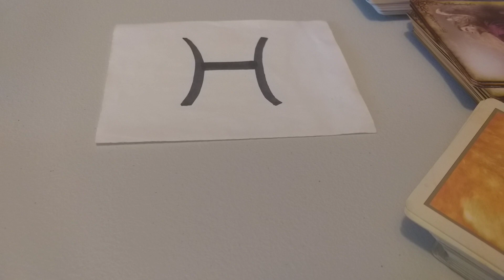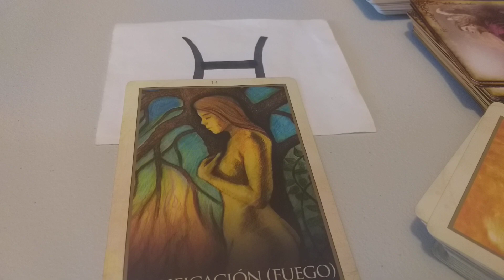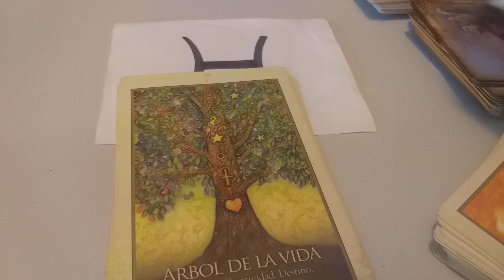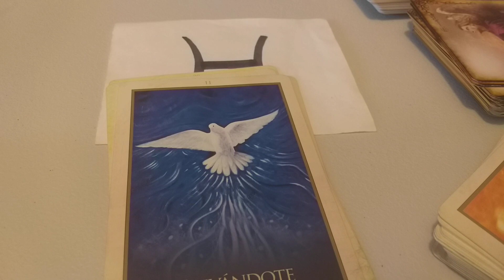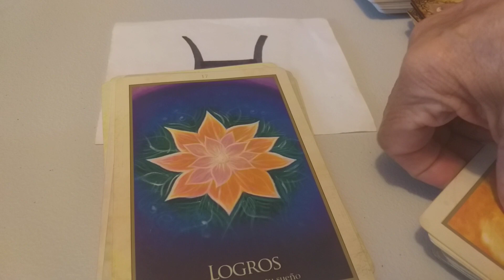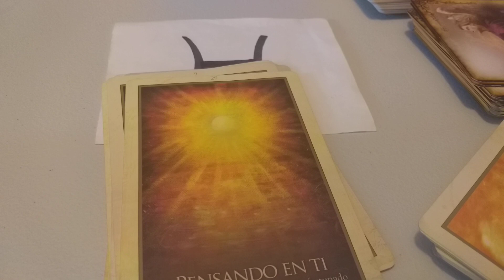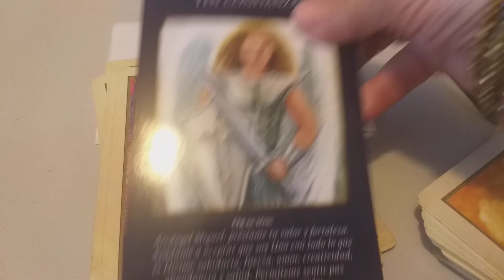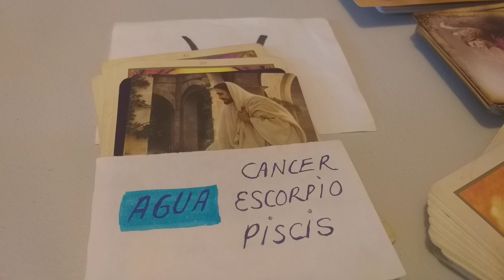ACTUA AGUA.COMPETENCIA.PISCIS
eloraculoderaquel
Bendiciones